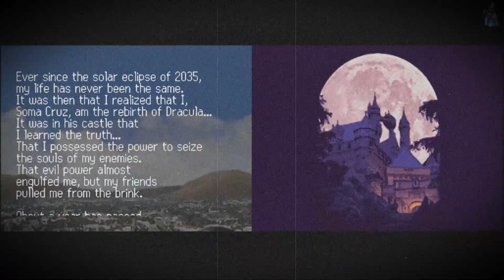Cross of the Blue Moon (remastering)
Castlevania: Dawn of Sorrow (Nintendo DS)
Composed by Masahiko Kimura, Michiru Yamane